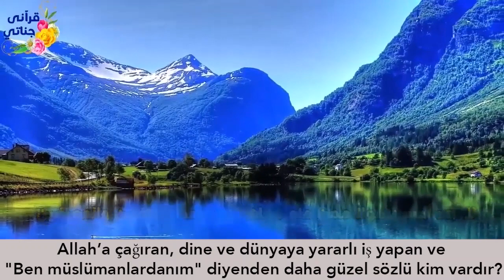KISKANÇLIĞINDAN KARDEŞİNİN YUVASINI YIKAN ABLA! Hikaye iki kız kardeş